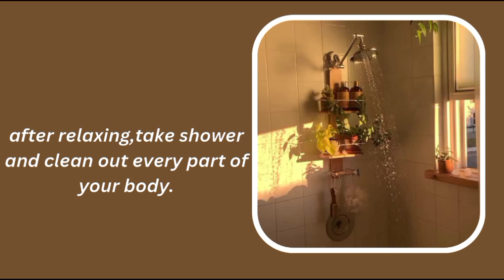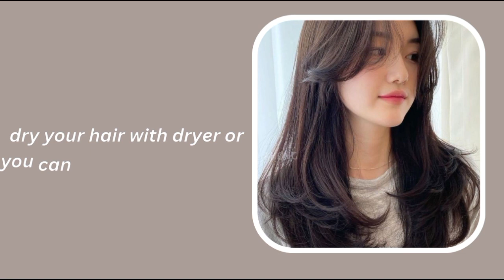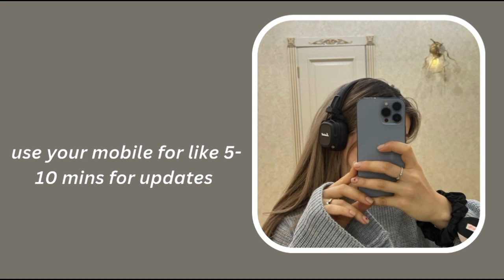Morning routine for the first day of school (guide for you)💌🥂 || Diya~Aesthetics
♡Hello everyone♡

✿Reminder:𝓑𝓮 𝓴𝓲𝓷𝓭 𝓽𝓸 𝔂𝓸𝓾𝓻𝓼𝓮𝓵𝓯 ♡

✿sub-count:3313 (love y'all)